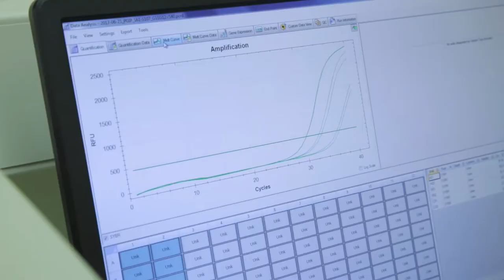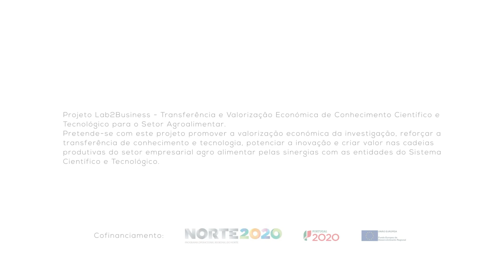1 Minuto com: Rui Magalhães - Investigador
1 Minuto com: Rui Magalhães - Plataformas de Cultura Celular e Biologia Molecular